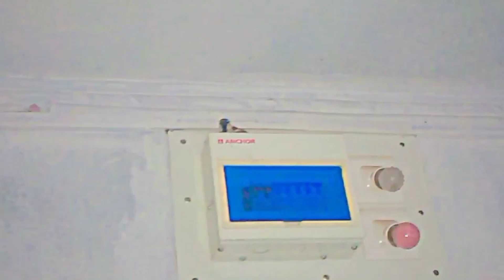My room and my books||Black clouds||My new vlog youtube vlogs Sharafat Nadian vlogs